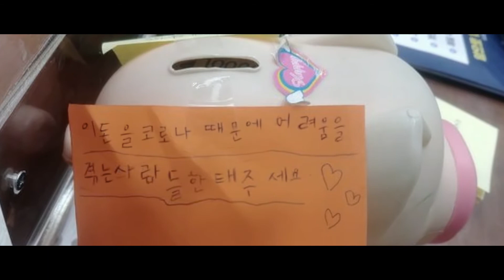LG그룹 코로나19